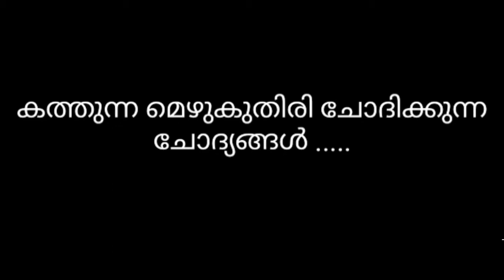മെഴുകുതിരി നാളത്തിൻ്റെ ഭൗതികം - അറിവ് നിർമ്മിക്കുന്ന കുട്ടി - ഭാഗം 3 / അവതരണം- മനോജ് കോട്ടക്കൽ